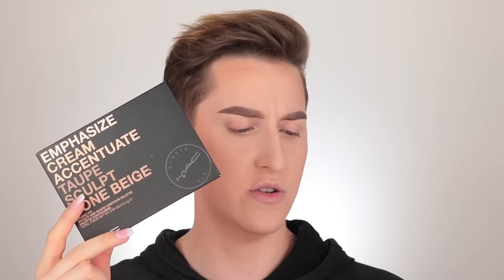FULL FACE First Impressions... YIKES!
Hey everyone! How's everyone's week so far?! I'm so excited for today's video - as you can see from the title it's a full face of first impressions. I'm a big creature of habit and trying new products is rare for me, so if you want to see what happens when I branch out and test new products. then giiiiiirl, stay tuned for the video.

› LET’S CONNECT! 💕

A huge thank you for whenever you use one of my codes, I appreciate it so much and it means a lot! I love you all, and thank you for supporting me!

› MUSIC! 🎧

Thank you all so much for watching - See you all in my next video

xo - Garrett Hahn